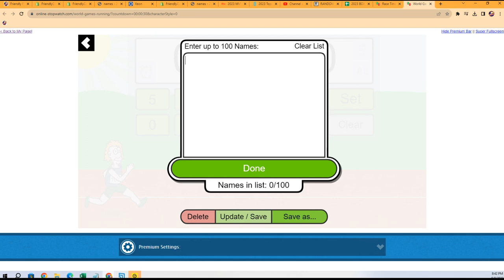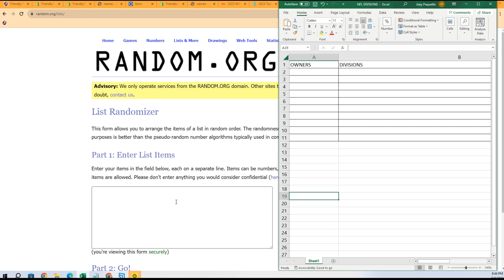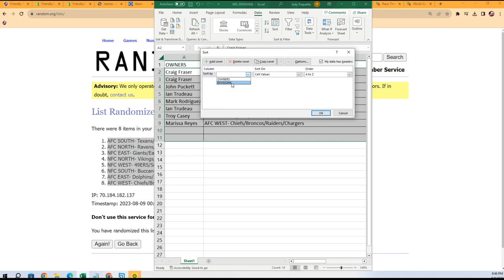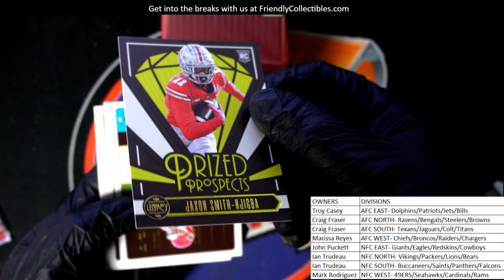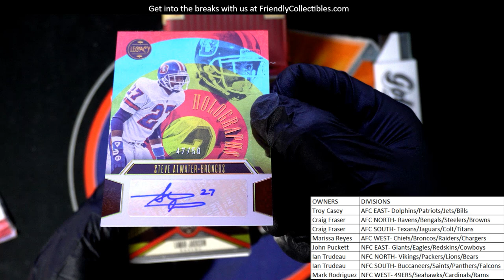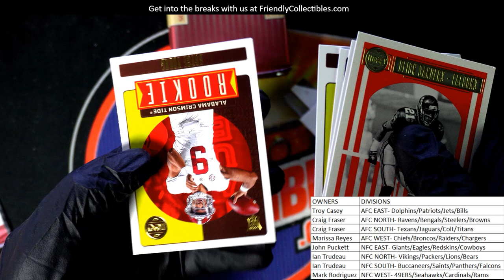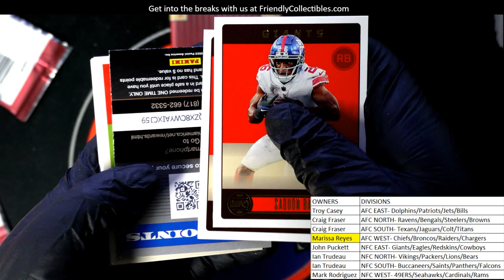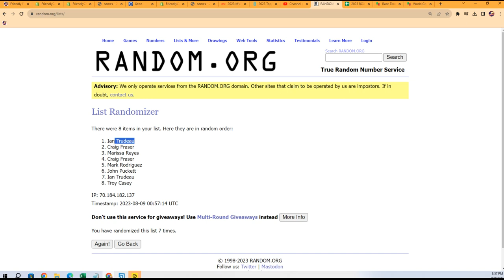2023 PANINI LEGACY FOOTBALL HOBBY BOX ID 23NFLLEGACY104